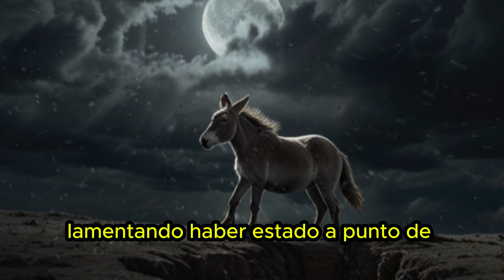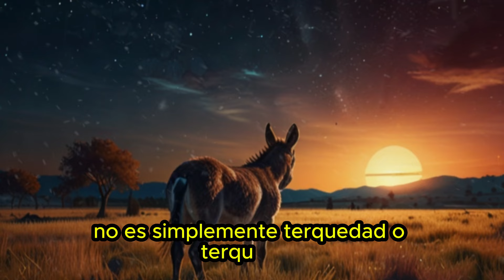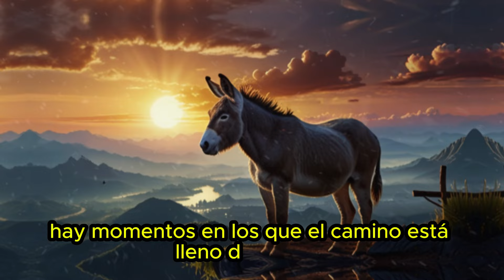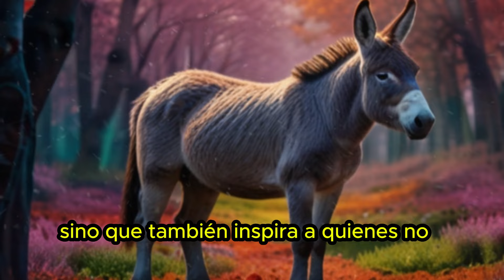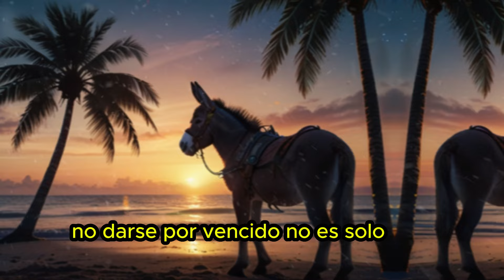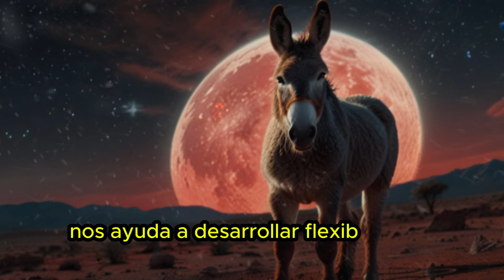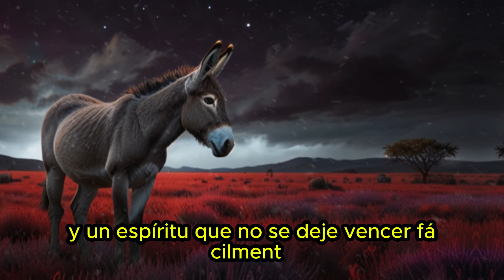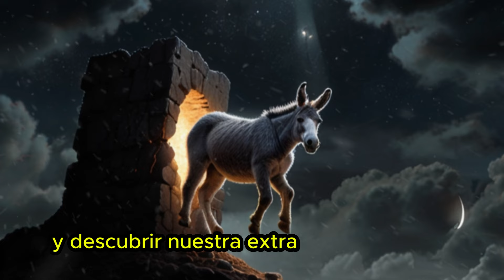La Viejecita Y El Burro Inteligente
"Descubre 'La Viejecita y el Burro Inteligente', una encantadora colección de cuentos para reflexionar que te mostrará la importancia de la sabiduría y la astucia en la vida diaria. A través de las aventuras de la viejecita y su fiel burro, aprenderás valiosas lecciones sobre la colaboración, la inteligencia práctica y cómo enfrentar los desafíos con ingenio y determinación. Estas historias inspiradoras te invitarán a apreciar la sabiduría que viene con la experiencia y a valorar el poder de la mente creativa. ¡Una lectura motivadora que te alentará a resolver problemas y a vivir con sabiduría!"